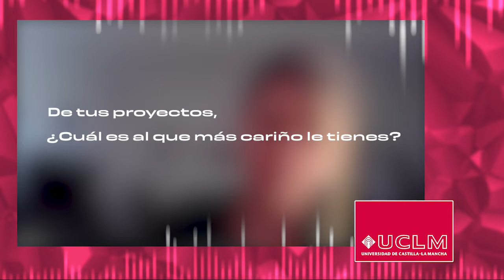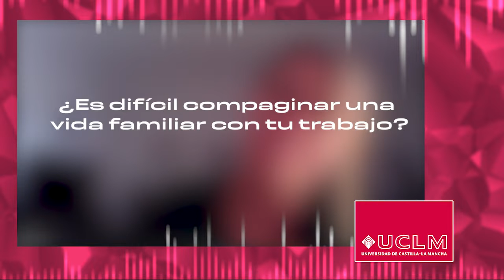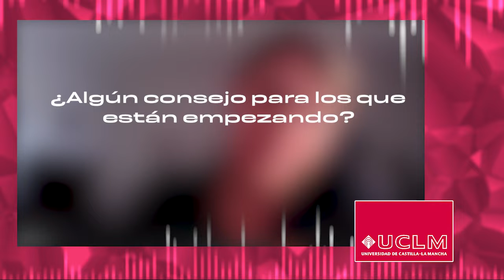Marina Maffuchi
Entrevista a Marina Maffuchi, productora audiovisual con una dilatada carrera en Argentina, España, Estados Unidos y El Caribe.

Un trabajo elaborado por Lucía Alfaro, Mario Arinero e Inés Trujeque.